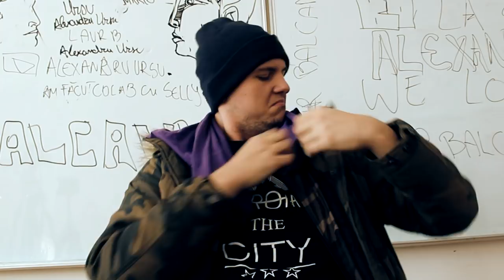PROFESORII ÎNTR-UN UNIVERS PARALEL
⦁Snapchat▸ snikuletz

⚫Melodia de la final:
Kazi Ploae - Conceptul de Ploae